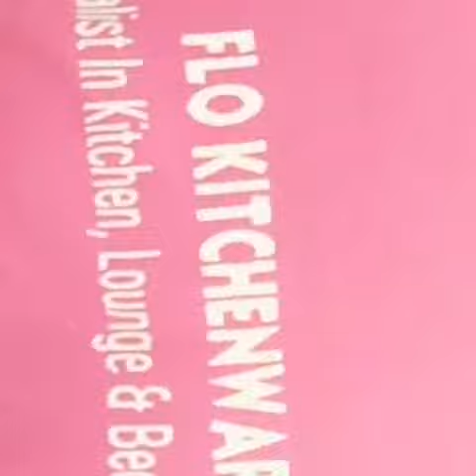New year ,New things Haha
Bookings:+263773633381